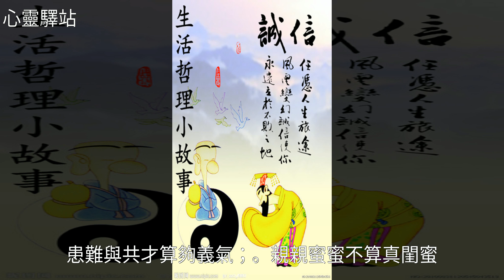做人，要厚道，要感恩（經典好文）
做人，要厚道，要感恩（經典好文）做人，要厚道，要感恩（經典好文）美文